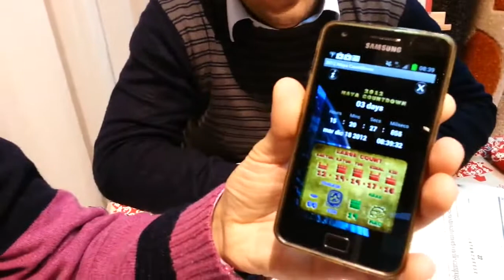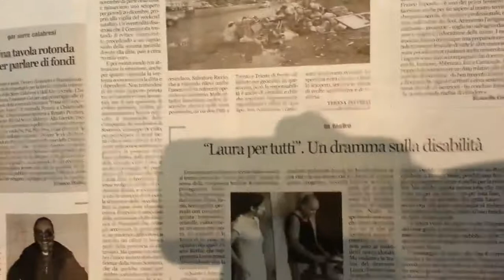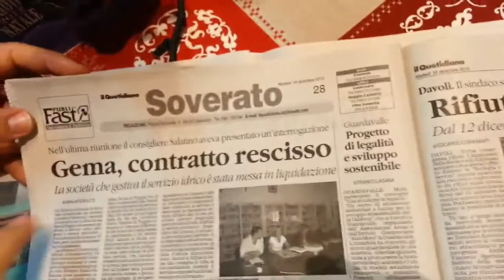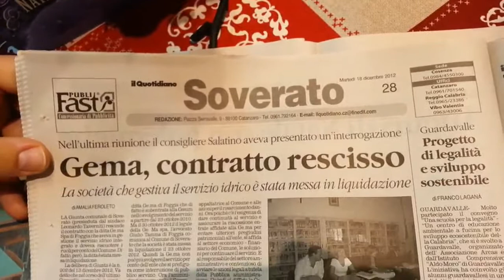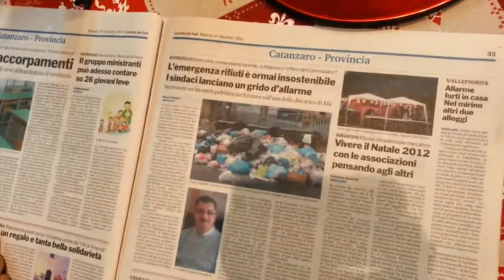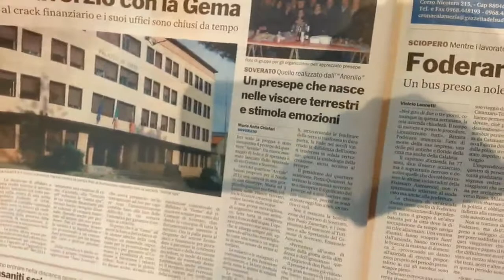Rassegna Stampa 18.12.2012